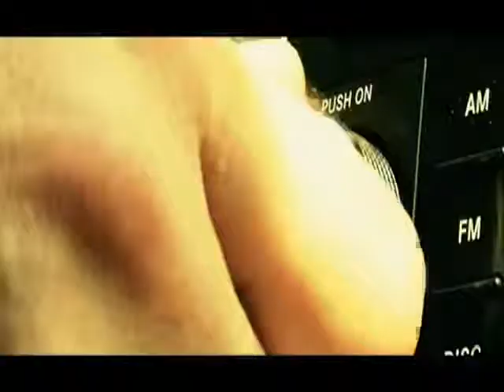Mark Oh United official video